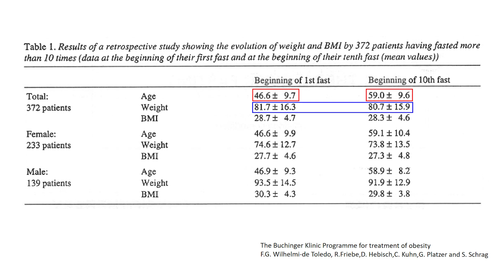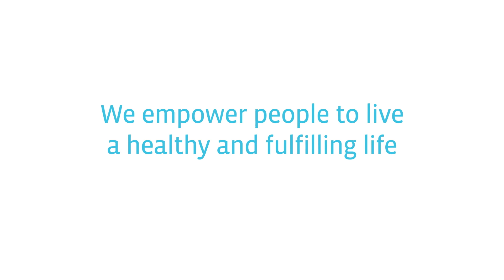Does fasting increase the risk of gallstones?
Many people fasting are concerned that fasting may increase the risk of gallstones. This is why Dr Françoise Wilhelmi de Toledo, Scientific Director at the Buchinger Wilhelmi Clinics, has reviewed cases dating back to 1953 to find out if these are justified.

𝗖𝗼𝗻𝘁𝗲𝗻𝘁 𝗢𝘃𝗲𝗿𝘃𝗶𝗲𝘄:
0:00 Intro
0:26 Cases of gallbladder stones
1:03 Review of historical data
2:20 Results
3:21 Weight loss
4:50 Humans are made for fasting
5:50 Why no gallbladder stones occurred

Feel free to post them in the comment section below. We might answer them in one of our upcoming videos.